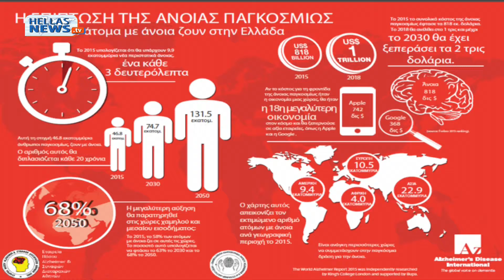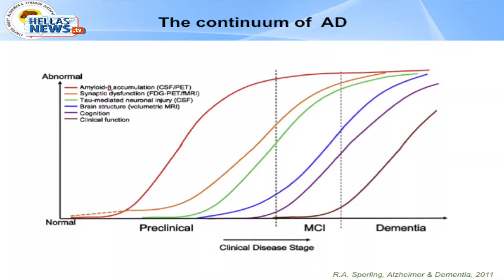Δήμος Φιλοθέης – Ψυχικού: Ένα έτος λειτουργίας συμβουλευτικού σταθμού για Άνοια & Alzheimer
Ένα χρόνο λειτουργίας συμπλήρωσε ο Συμβουλευτικός Σταθμός για την Άνοια στο Δήμο Φιλοθέης – Ψυχικού, στα πλαίσια του πιλοτικού προγράμματος,  που πραγματοποίησε η Διεύθυνση Κοινωνικής Προστασίας σε συνεργασία με την εταιρεία Νόσου Alzheimer. Κατά τη διάρκεια της σχετικής εκδήλωσης παρουσιάστηκε η  λειτουργία του Συμβουλευτικού Σταθμού άνοιας και πραγματοποιήθηκε ενημέρωση για τις διαταραχές μνήμης καθώς και για τις πρακτικές πρόληψης και αντιμετώπισης.